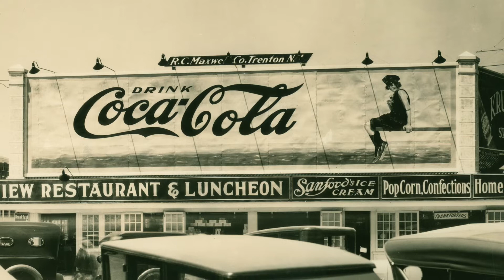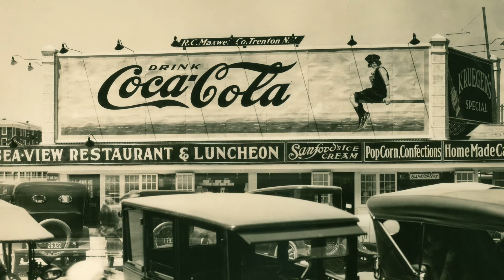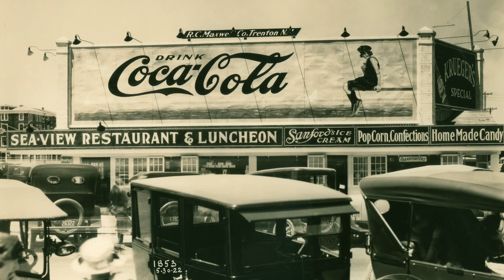History Adventuring podcast #332 - Drinking Coca Cola, past, present, and future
Musical loop used by license from iTunes "Spanish Moss".